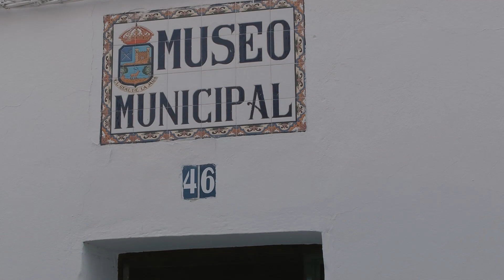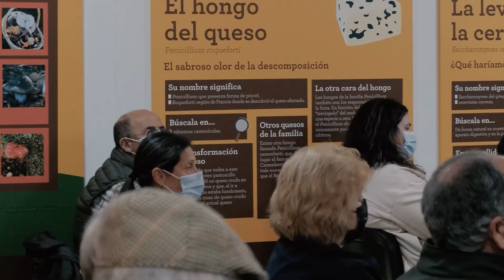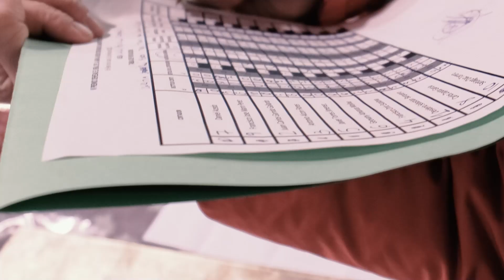XII Rito gastronómico de la matanza del cerdo ibérico - El Real de la Jara | FITUR 2023